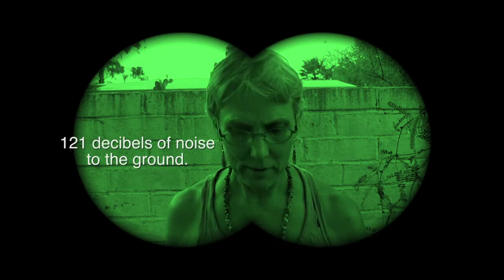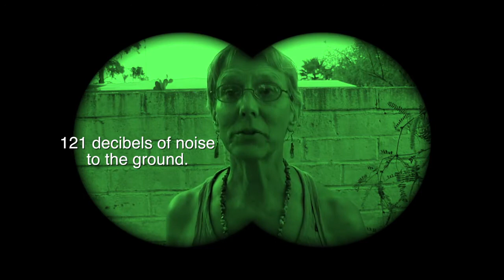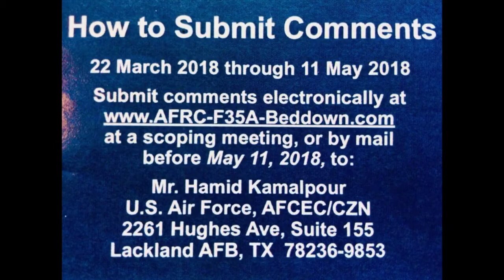No F 35 in Tucson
The military wants to bring the loud as hell F-35 to Tucson. We say NO. These are war machines designed to carry nuclear bombs. We don't want them flying over Tucson, for Goddess sake!